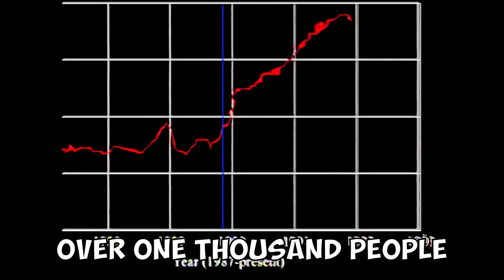Mr Beast makes The Backrooms real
Hi welcome to the description of the video